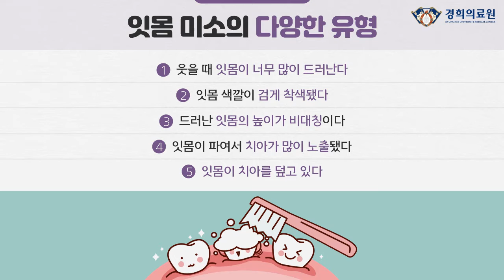밝고 환한 미소 돌려주는 ‘잇몸 성형술’_치주과 신승윤 교수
‘잇몸 미소’ 때문에 고민인가요?

잇몸은 치아와 치아 주변 뼈를 덮고 있는 부분입니다. 평소에는 잘 보이지 않지만 웃을 때 잇몸이 훤히 드러나는 ‘잇몸 미소’ 때문에 제대로 웃지 못하고, 콤플렉스를 느끼는 사람들이 있습니다.

이미지 출처 : ⓒ 123RF.com